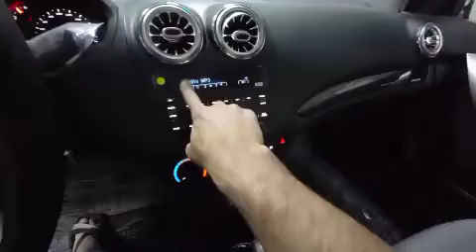Nexia 3 jentra haydidigan okalaga tegishli (ustaga respect)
nexia 3 jentra haydidiganla tuwunadi Kanalga obuna bolishni unutmang